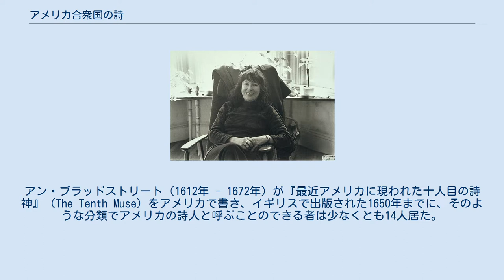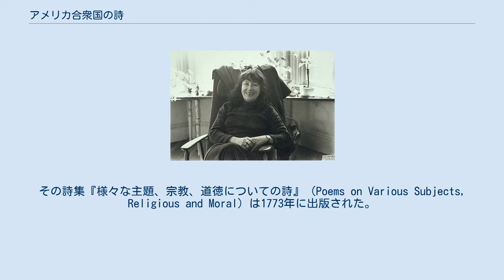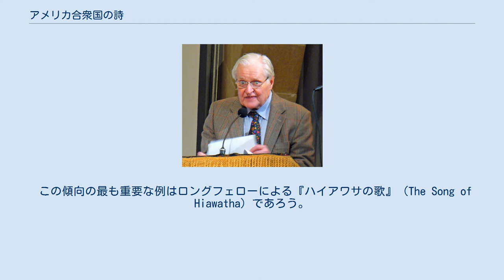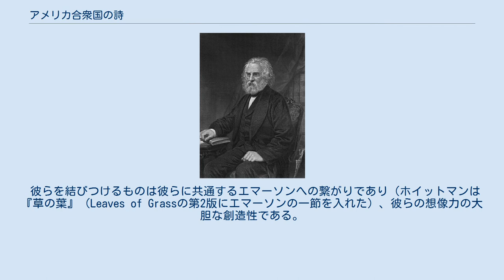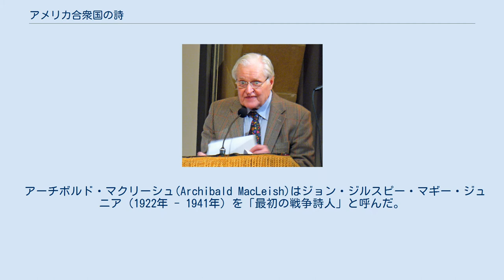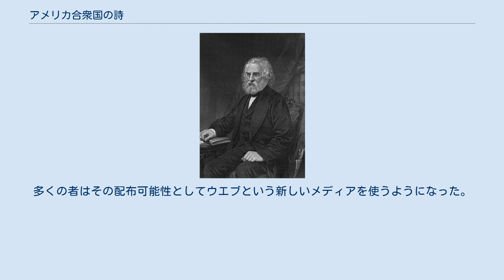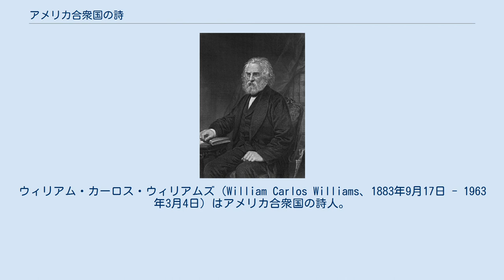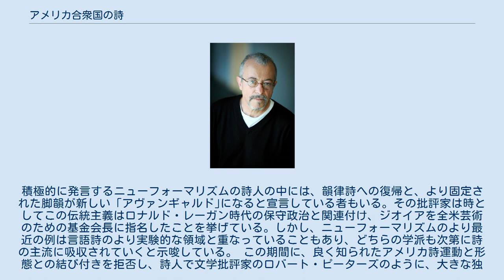アメリカ合衆国の詩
アメリカ合衆国の詩は、アメリカ合衆国が憲法で13植民地を統合した時に初めて生まれてきたということができる。
それ以前についてはインディアン社会に根強くあった口承が詩になぞらえられることが多い。
植民地初期の作品の多くは、当時のイギリスの詩を雛形にした韻律、用語選択および主題に拠っていた。
しかし、19世紀に明らかにアメリカ的言葉遣いのものが現れ始めた。
19世紀後半にはウォルト・ホイットマン（1819年 - 1892年）が海外でも熱狂的な読者を獲得していた。
この頃にアメリカ合衆国の詩は英語による「アバンギャルド」の前線にその地位を築き始めた。
 その地位は20世紀に入っても持続し、第一次世界大戦のころにはおそらく、エズラ・パウンド（1885年 - 1972年）やT・S・エリオット（1888年 - 1965年）が最も影響力ある英語の詩人となるまでになった。
1960年代にはイギリス詩復古運動の中で、若い詩人達がその書きたいと考える種類の詩についてアメリカの当代の者や先人をモデルと見なすようになった。
20世紀の終わりを迎えてアメリカの詩に対する評価は多様化し、学者達は女性詩人やアフリカ系、ヒスパニック系、メキシコ系やその他のサブカルチャーに属する者の作品に注目するようになった。
全国の高等教育施設の英語学科に創作文芸（クリエイティヴ・ライティング）コースが普及するにつれて、詩やその他の文芸の専門性は高まる傾向にもある。
 フィリス・ホイートリー 1490年代以降、イギリスがアメリカと接触する機会が増えるに連れて、探険家達はその「新世界」に関する報告書に韻文を含めることがあった。
アン・ブラッドストリート（1612年 - 1672年）が『最近アメリカに現われた十人目の詩神』（The Tenth Muse）をアメリカで書き、イギリスで出版された1650年までに、そのような分類でアメリカの詩人と呼ぶことのできる者は少なくとも14人居た。
彼らは実際にアメリカに行ったことがあり、その程度に違いはあるものの、アメリカについて詩や韻文を書いた。
初期の例としては、探検家ジョン・スミス（1580年 - 1631年）が1616年に確かに好戦的な性格にもとづいて「証言的な詩」を書いており、また1625年のウィリアム・モレルによる「ノバ・アングリア」すなわち「ニューイングランド」は、アメリカの気候から一瞥した先住民の女性まであらゆることの韻律によるカタログになっており、イギリスの支配のために「悲しく寂しい」女性の痩せて行く姿としてこの国を特徴付ける弱く私的な「奇想詩」あるいは「フィクション」で形作られている。
 続いて1627年5月には、イギリス西部のアウトドアマンで、弁護士、文筆家かつ植民地冒険者であったメリーマウントのトマス・モートンが、毛皮交易プランテーションでのより大きな成功を祝い発展させるために5月柱を建て、「詩」"Poem" と「歌」"Song" を貼り付けた。
1つはイギリス人とインディアンが共に集いアメリカの成功のために交易をすべきであるという濃厚に文学的な綱領であり、もう一つはやはりアメリカ的な含蓄に溢れた軽い「酒飲み歌」だった。
これらは、モートンの他のアメリカ詩と共に1637年の『ニューイングランドの楽園』という本に纏められて出版された。
このことでモートンはアメリカで最初の英語による詩人と位置付けられている。
 イギリス領植民地で最初に記録された詩人の一人がアン・ブラッドストリートであり、英語で書いた女性詩人として最も初期の一人となっている。
彼女が生きている間に出版した詩は宗教と政治を主題にしている。
また家庭と家族生活や夫に対する愛情を優しく喚起するものも書き、その多くは20世紀まで出版されることはなかった。
エドワード・テイラー（1642年頃 - 1729年）は、初期植民地時代には通常に見ることのできた高度に鍛えられた形而上詩の形態でピューリタンの美徳を解説する詩を書いた。
 こうしたピューリタンの倫理という限定された主題が、17世紀と18世紀初期の植民地で書かれた詩の大半の基調となっていた。
ニューイングランドで出版された最も初期の「非宗教的な」詩は、サミュエル・ダンフォース（1626年 - 1674年）の1647年から1649年に掛けての年鑑にあるものであり、ケンブリッジで出版された。
これには「判じ物詩」と共にいも虫、鳩、地震およびハリケーンに関する詩も含まれていた。
ダンフォースは詩人であると同時にピューリタンの牧師でもあ...